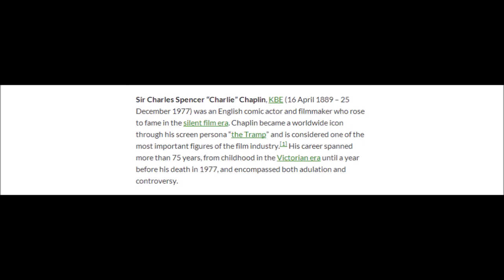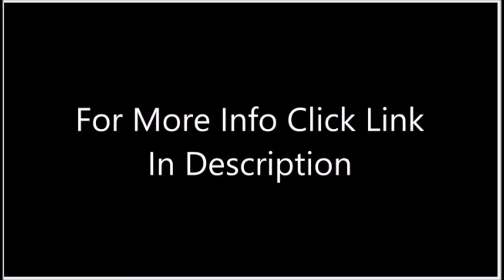Charles Chaplin | Charles Chaplin Movies